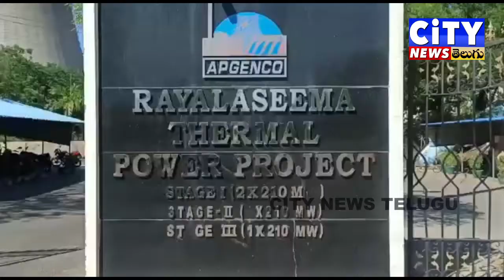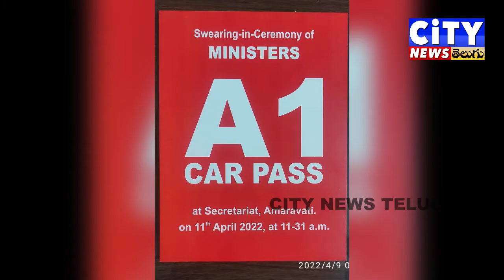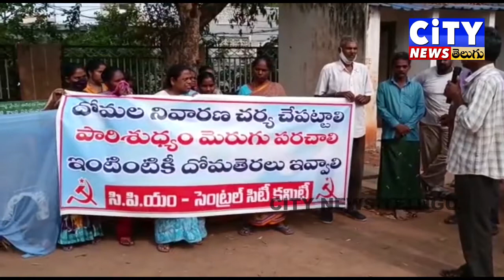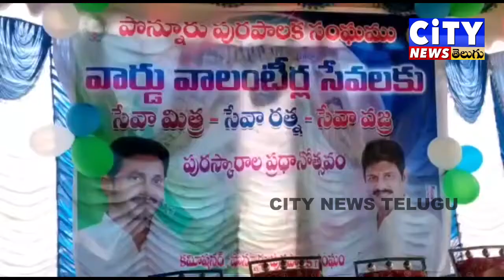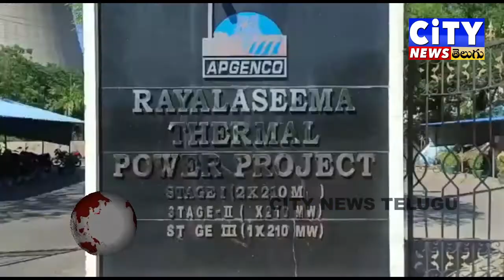09.04.2022 city news telugu